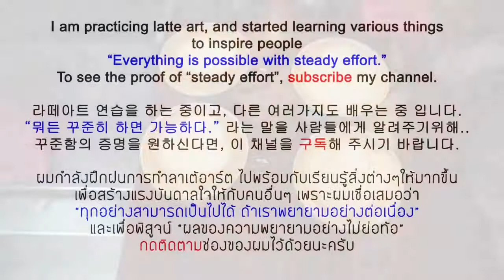Latte art practice day 6 / ฝึกการทำลาเต้อาร์ต วันที่6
Practicing latte art no more or less than 4 cups everyday.
더도 말고 덜도 말고 하루 4잔 꾸준히 라떼아트 연습하기.
ผมกำลังฝึกฝนการทำลาเต้อาร์ตประมาณวันละไม่ต่ำกว่า 4 แก้ว ในทุกๆวัน

The most important thing is “Steady Efforts”.
꾸준함이 답이다.
สิ่งที่สำคัญในการเรียนคือ ต้องฝึกฝนอย่างต่อเนื่อง

Inspiring people to try to start something.
무언가를 시작할 수 있게 영감주기.
ผมอยากเป็นแรงบันดาลใจให้คนอื่นมีกำลังใจในการเริ่มต้นทำบางสิ่งบางอย่างใหม่ๆ